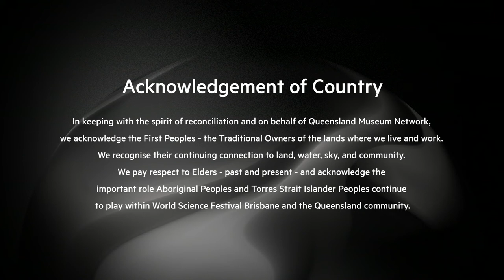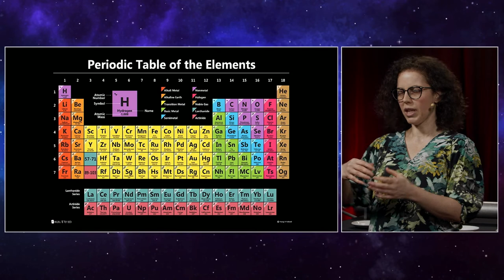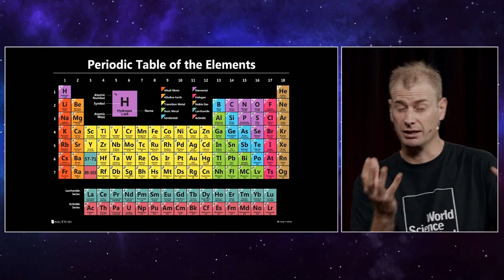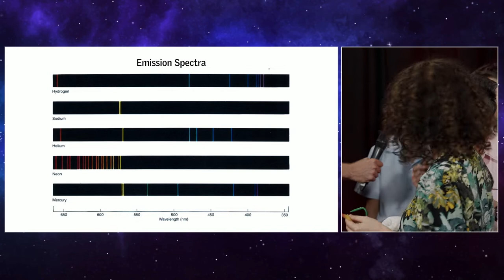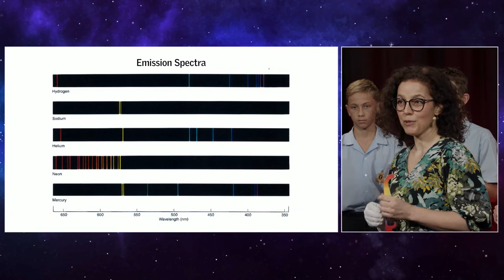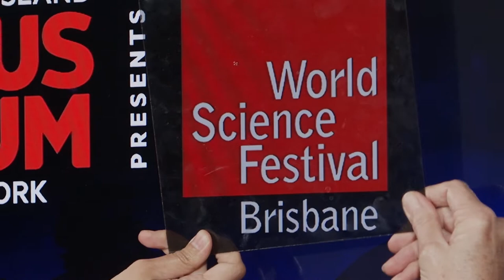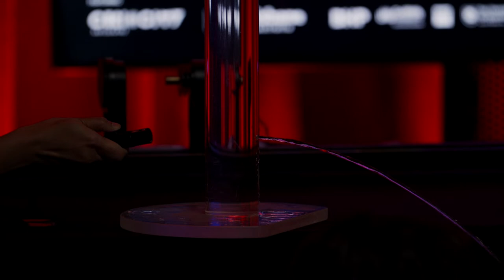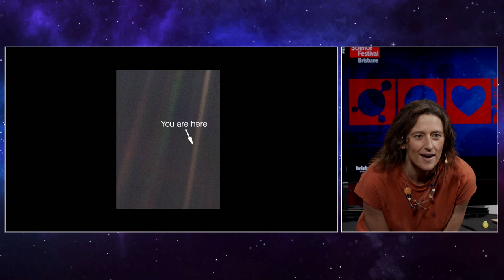Education Program: The Curious World of Physics - The Power of Matter and Energy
How can we understand the universe? With physics of course!

The same laws of physics apply to every aspect of the world we live in—from colliding galaxies to roller-skating. University of Queensland physics experts will de-mystify the exciting world of physics through live demonstrations and colourful explanations. You’ve never seen anything like this before!

Moderated by award-winning science writer and presenter Bernie Hobbs this program is recommended for school students in Years 4 – 12.

THE CURIOUS WORLD OF PHYSICS: The Power of Matter and Energy is presented with Education Partner, QPAC.

World Science Festival Brisbane’s Digital Education Program is supported by BHP and BMA.